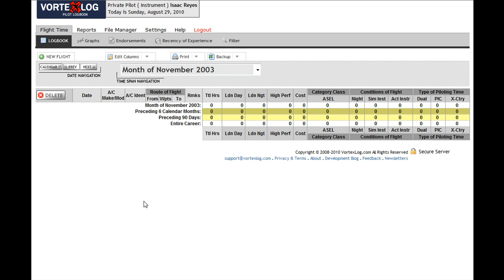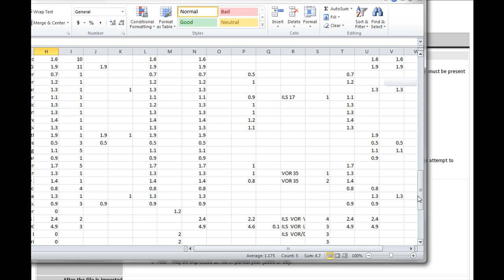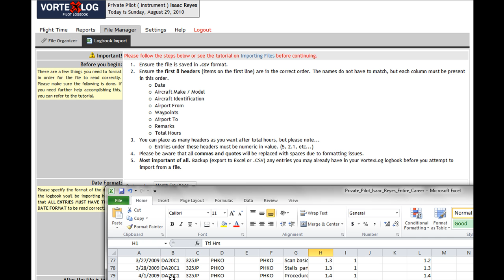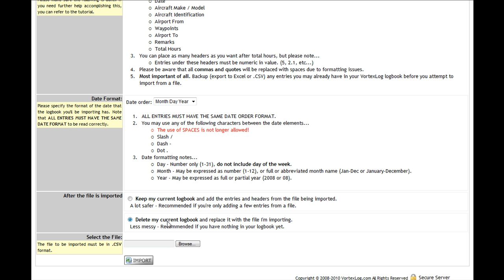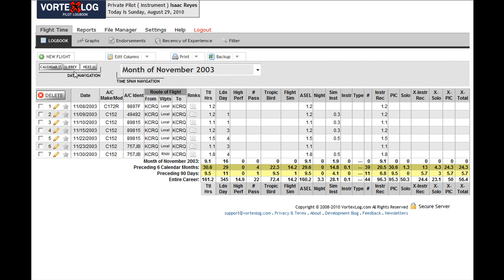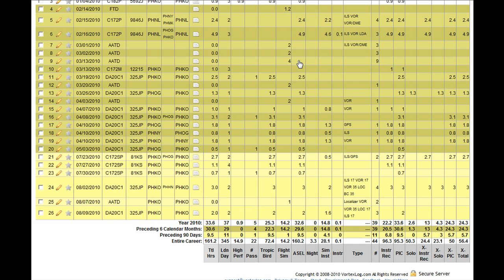Pilot Logbook - Import from a .csv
- Part 3 of the new tutorial videos. Learn how to import your entire logbook from a .csv file.